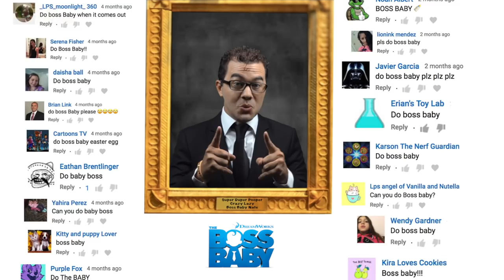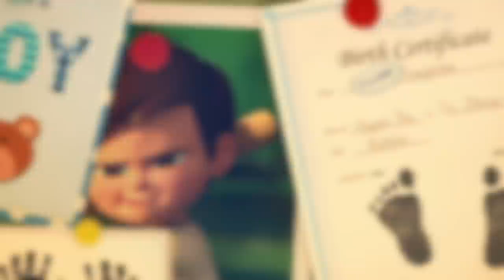The Boss Baby Easter Eggs | Everything You Missed.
Did you know the Boss Baby Movie had easter eggs in it? Of course you did, that's why you need to watch this. Because I bet you missed a few things. We are talking about everything in Dreamworks movie the Boss Baby. Not just Easter eggs, we are going to point out mistakes, and even secret messages hidden in the movie.

If I found something in the movie you didn't notice please take a moment and share this with your friends.

Also let me know what you thought about the Boss Baby in the comments, and what movie should we talk about next?

Fan Mail:
Crazy Nate
2047 N. Last Chance Gulch STE 382